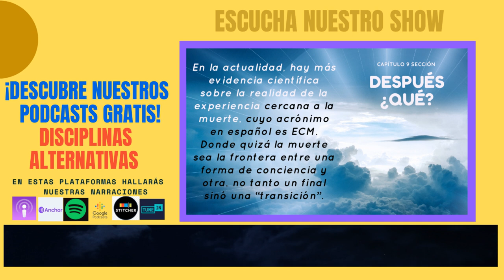DIS-009-II-14-Los Hechiceros Sutiles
Los  Hechiceros Sutiles
Los hechiceros sutiles son el escalón más alto en la jerarquía de fantasmas, demonios, diablos, energías negativas, etc.
Su fuerza espiritual relativa está en el rango de 100.000 unidades hasta el infinito.
Esto se compara con la fuerza relativa de un fantasma común que es 1.
Son extremadamente poderosos.
El poder del hechicero sutil más elevado sería casi comparable al de la forma no manifiesta de Dios.
Siempre están trabajando hacia su objetivo de establecer su supremacía, es decir, un orden de injusticia en todas las regiones sutiles, así como en la región de la Tierra.
Para lograr esto, participan en una batalla sutil con los seres más evolucionados de todas las regiones positivas, incluido Satyalok.
Trabajan por medio de otros tipos de fantasmas a los que utilizan como esclavos. Tienen una excelente infraestructura de comunicación sutil en el lugar donde todos los diversos tipos de fantasmas están interconectados.
En el momento en que un fantasma necesita energía negra espiritual, la siguiente orden de fantasmas la proporciona automáticamente y así sucesivamente.
Es solo hacia el final, si el fantasma esclavo más alto está en el extremo perdedor, que un hechicero sutil entraría en escena, y solo en la capacidad de proporcionar más energía negra.
Como los hechiceros sutiles son una clase élite de fantasmas, no se molestan en afectar a los seres humanos promedio en la región de la Tierra..
Apreciemos el testimonio …